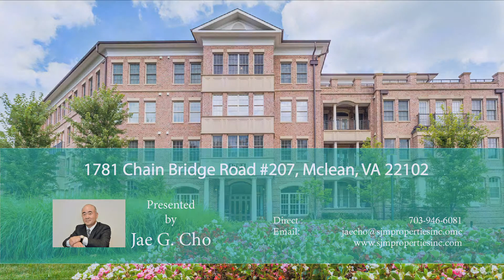1781 Chain Bridge Road #207, Mclean, VA 22102 1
Presented by Jae G. Cho